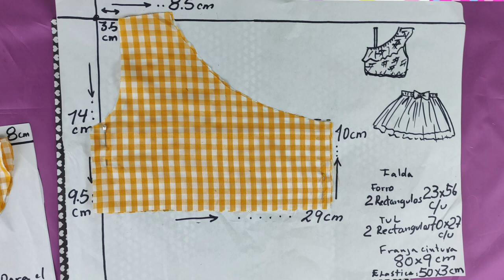Como hacer top y faldas de tul SUPER HERMOSO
Como hacer top SUPER HERMOSO